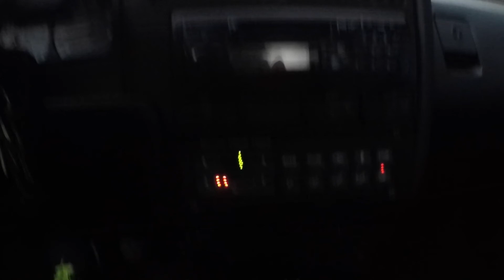Duathlon San Valentino 2021, modalità sport inserita!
Quale giorno migliore , se non il giorno di San Valentino, per celebrare l'amore per lo sport!? Caselle in Pittari, Cilento.